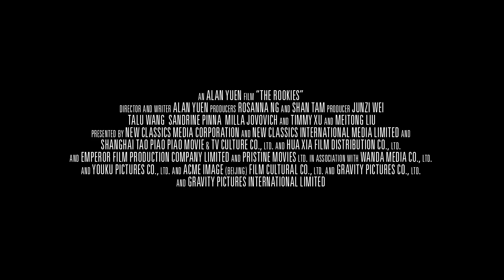THE ROOKIES Tráiler Oficial Español SUBTITULADO (2021) Milla Jovovich, Película De Ciencia Ficción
Tráiler Oficial Español Subtitulado De The Rookies (2021)

Un amante de los deportes extremos se involucra por accidente en un comercio ilegal internacional. Por lo que tiene que seguir a un agente especial internacional a Budapest.

Género: Acción, Ciencia Ficción.

Elenco: Talu Wang, Sandrine Pinna, Milla Jovovich, Timmy Xu, Dadivd Lee McInnis, Meitong Liu, Suet Lam, Danny Kwok-Kwan Chan, Zhan Xiao, Nuo Lu, Kathy Chow.